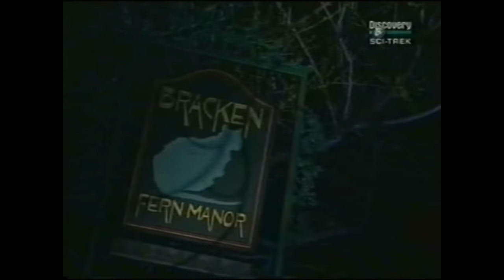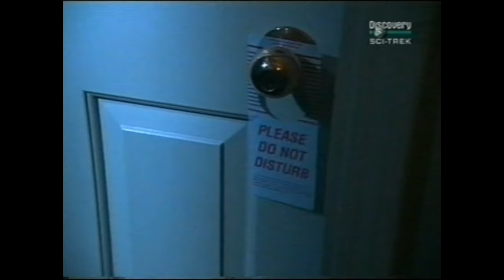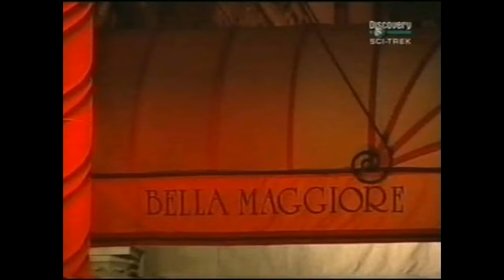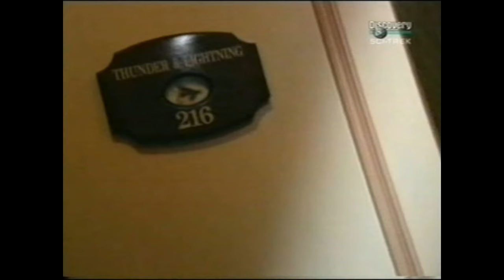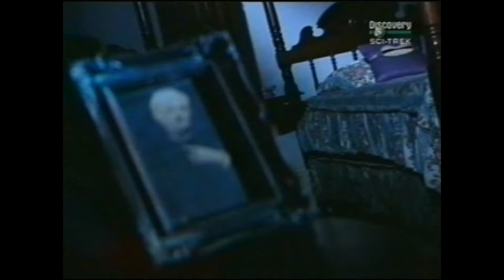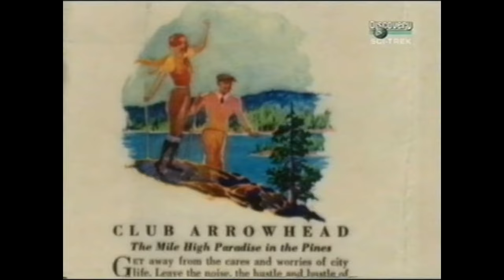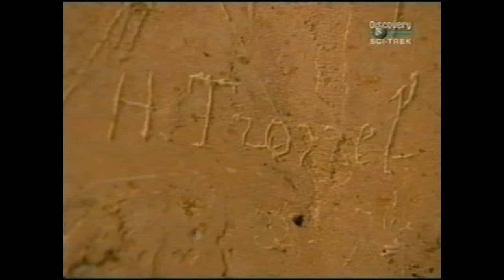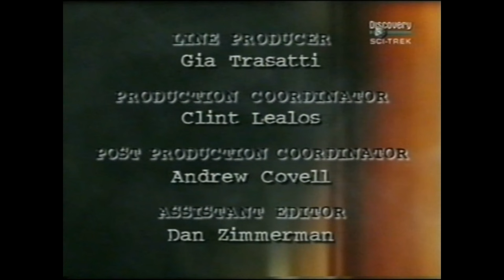Haunted Hotels. 3. Bracken Fern Manor and other hotels.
Another tour of some haunted hotels from California to Scotland, from New Orleans to France - and beyond.